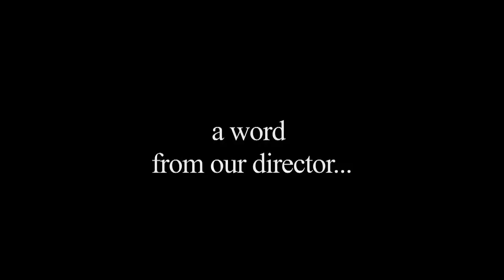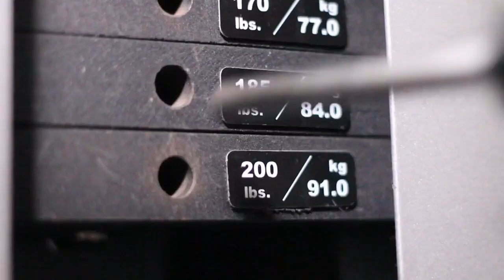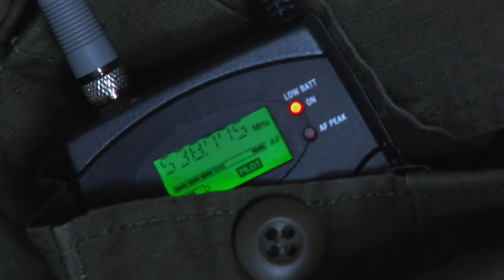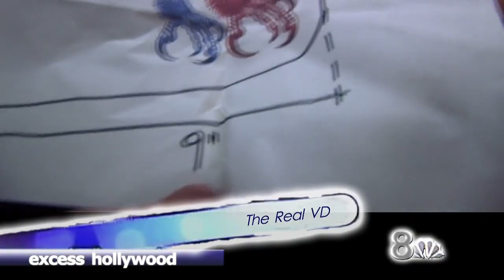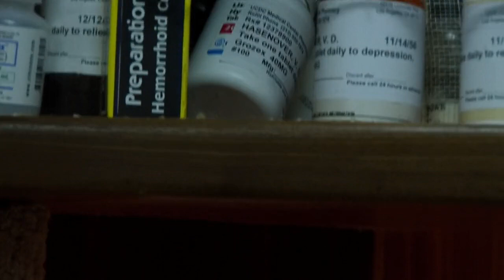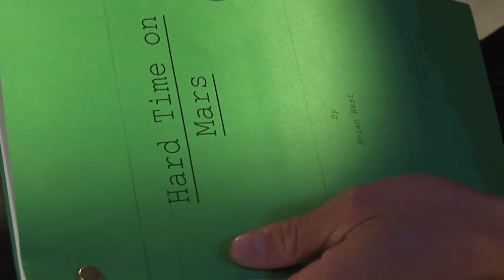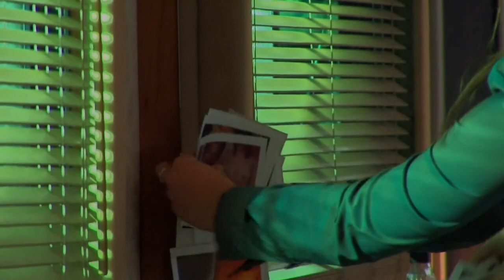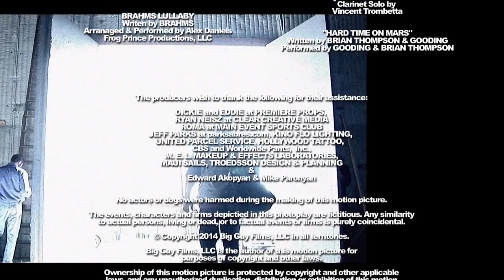The Extendables (2014) Full movie in HD Quality. Starring Brian Thompson.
A disgraced Hollywood icon is given another chance at stardom when he is hired to direct and star in an action movie in Uzbekistan.